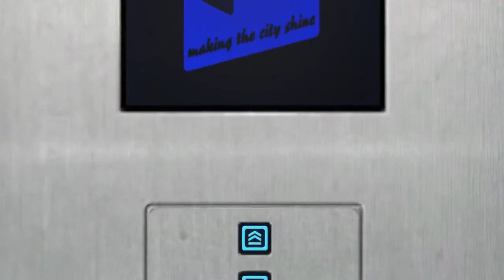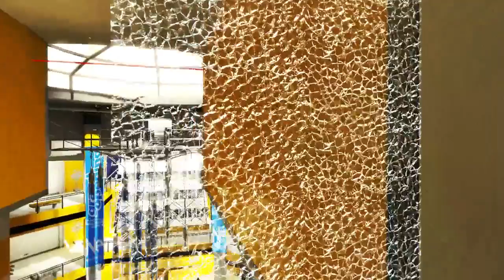Basement Quality - Mirrors Edge (Part 5/5)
Taha, Bryan, and Pat have been taught never to be ashamed of their dicks, especially since they're such good size and all.

Do you have Call of Fruity?